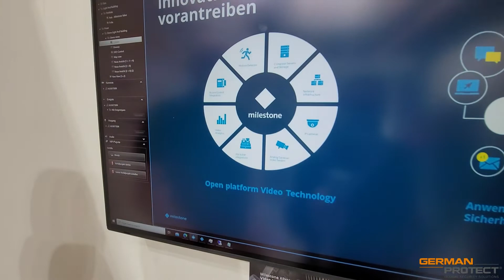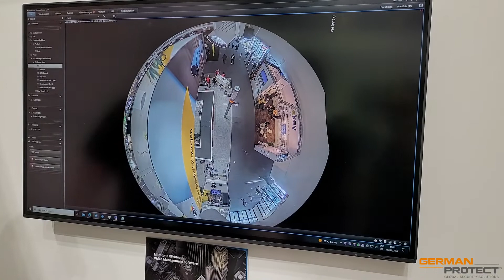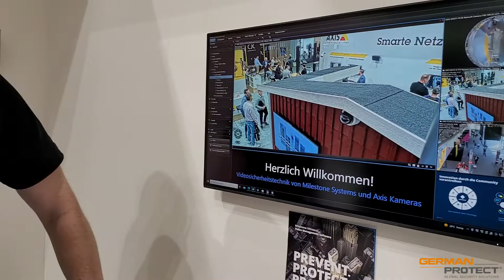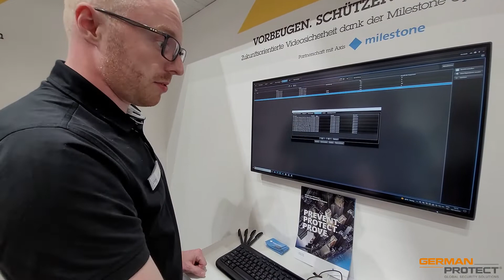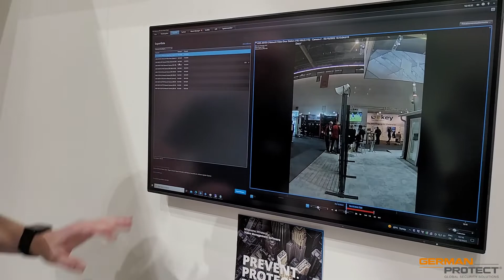German Protect berichtet über Milestone von der Light and Building Messe 2022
Selbstverständlich durfte der Besuch auf der Light and Building Messe 2022 in Frankfurt am Main bei unserem Technologiepartner Milestone nicht fehlen.
Wir die ESA GmbH German Protect als zertifizierter Partner des VMS- Video Management Software Herstellers Milestone, möchten unseren Kunden mit dem folgenden Videobeitrag über die neuesten technischen Errungenschaften von Milestone informieren. Dabei haben wir Herrn Markus Poth von Milestone für unsere Kunden interviewt. Mehr lesen